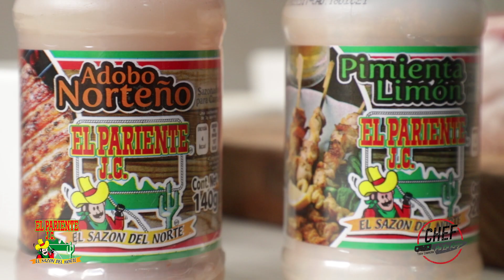Arrachera rellena a la parrilla